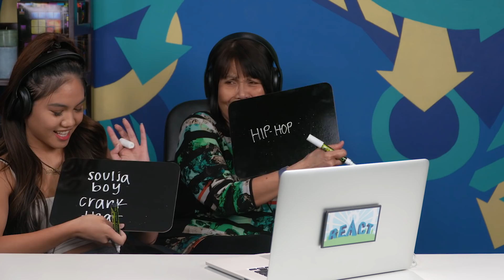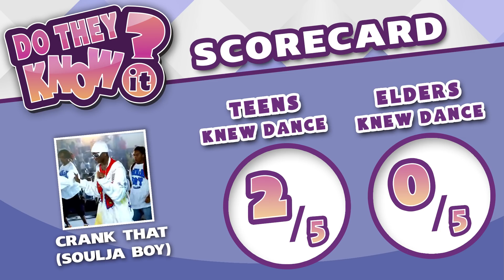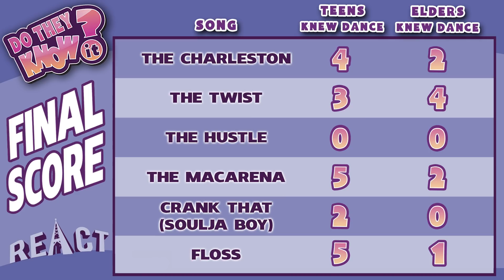100 Years Of Dance Moves (Teens Vs. Elders) | React: Do They Know It?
Reactors Featured:
TEENS:

ELDERS:
Ruby
Phil

SEND US STUFF:
FBE

Creators &
Producer - Caprice Castano
Post Supervisor - Adam Ganser
Jr. Studio Technicians - Jayden Romero & Oscar Ramos & Stephen Miller
Production Assistant - Stefan Fior, Edgar Plascencia
Thumbnail Graphics -Lindsey Kindt & Kat Nieto

100 Years Of Dance Moves (Teens Vs. Elders) | React: Do They Know It?